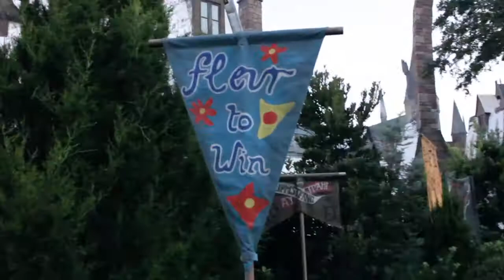Dragon Challenge September 2017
A farewell tribute to the Wizarding World of Harry Potter attraction, Dragon Challenge.
Taken by Kenneth Leeming.